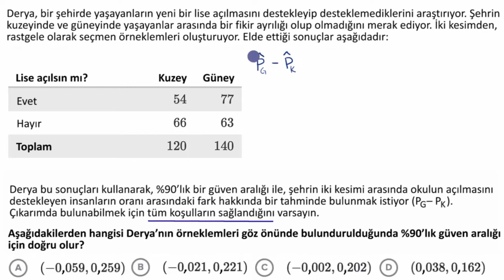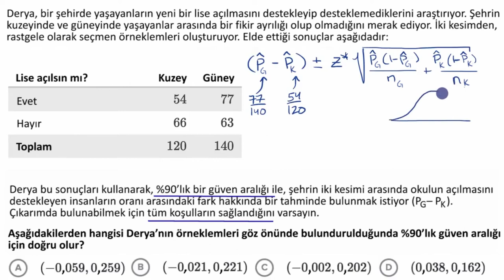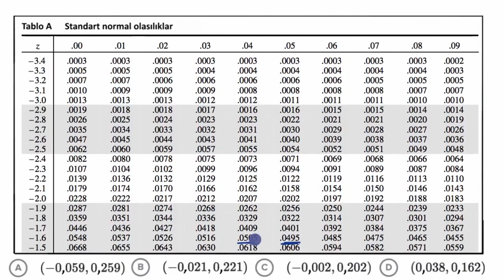Oranlar Farkı İçin Güven Aralığı Kurma (İstatistik)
50 dilde 120 milyon öğrencinin faydalandığı, dünyanın en büyük ücretsiz öğrenme platformu Khan Academy’de, matematikten sanat tarihine, ekonomiden fen bilimlerine, basit toplamadan diferansiyel denklemlere, ilkokul seviyesinden üniversite seviyesine her yaş için binlerce ders videosu, interaktif alıştırma ve daha fazlasına tamamen ücretsiz ve reklamsız olarak ulaşabilirsiniz.

Calculating a confidence interval for the difference of proportions